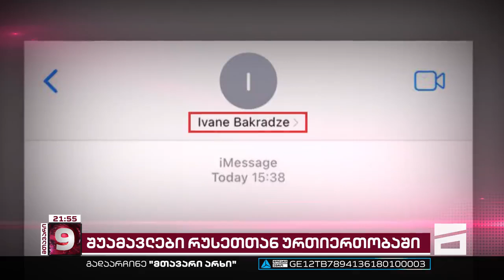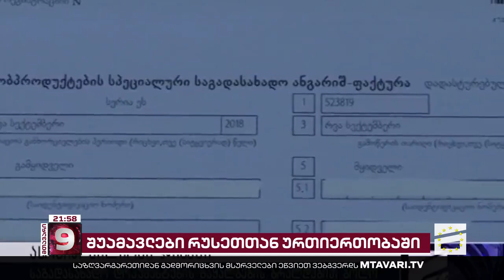საქართველო-რუსეთის ხელისუფლებებს შორის შუამავალი ბიზნესმენები | ვინ არის ვანო ბაქრაძე?